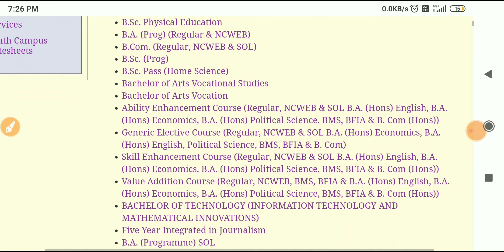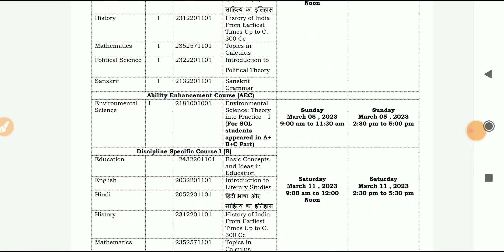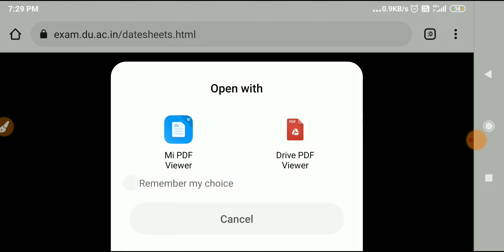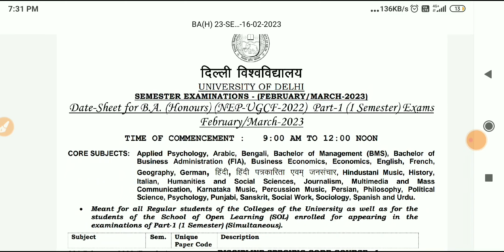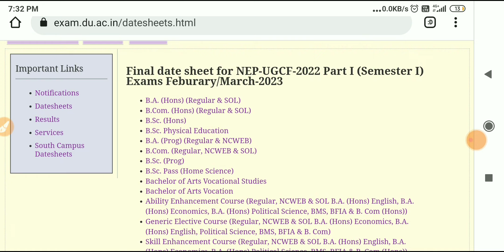DU SOL 1st Semester Final Datesheet Release Feb/March Exam 2023 || SOL,NCWEB,REGULAR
1st semester final Datesheet Release

_____________Instagram_____________________

👉___________Telegram Group___________